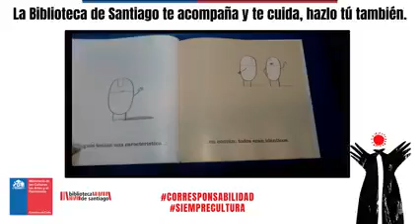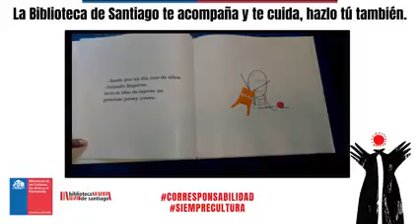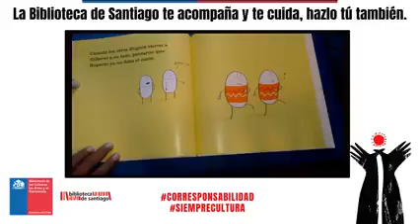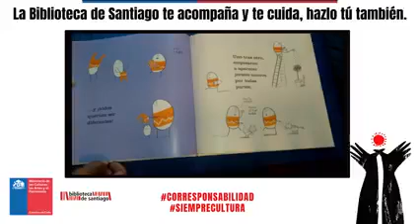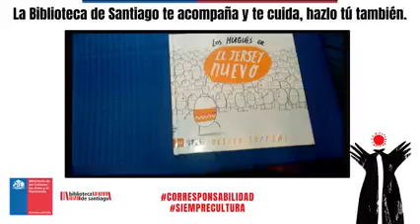Cuentos desde la casa: "Los Huguis en el Jersey nuevo"